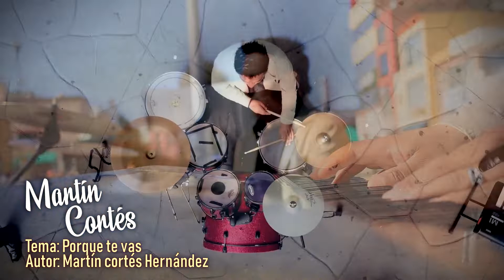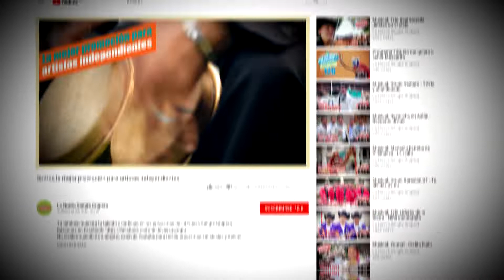Musical: Martín Cortés - Porque te vas